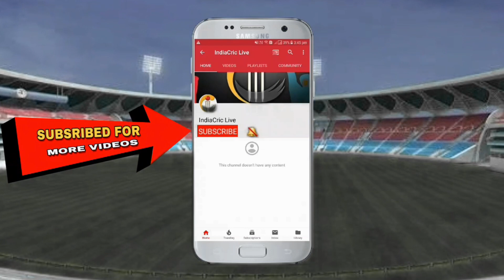Chintamani Nikam Batting In Lokneta Chashak 2021